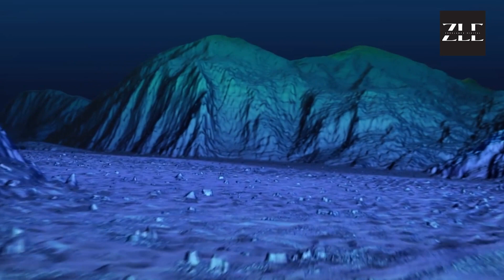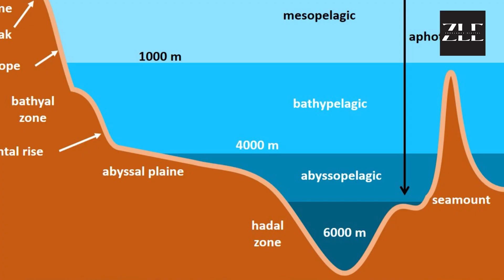Nadiskubre sa ilalalim ng dagat ng Mariana Trench na maaring ikagulat ng Buong Mundo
Samahan niyo ako at ating alamin ang mga nadiskubre sa ilalim ng dagat ng Mariana Trench na maaring ika gulat ng Buong Mundo. Makikilala mo ang mga nakakagulat na hayop sa dagat na hindi mo pa napapansin. Mapapamangha kayo sa kanilang ganda at kabighanian, at malalaman natin ang mga nakatagong sikreto ng karagatan. Alamin natin kung ano ang naghihintay sa atin sa mga malalim na bahagi ng karagatan sa buong mundo. Sama na sa pagtuklas ng mga kamangha-manghang hayop na ito!